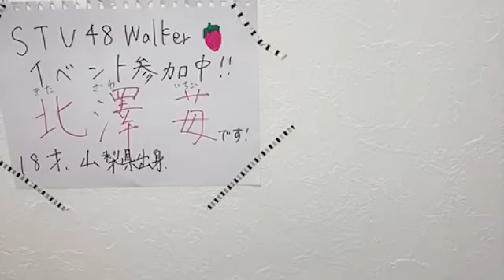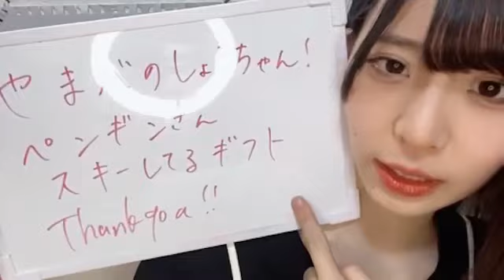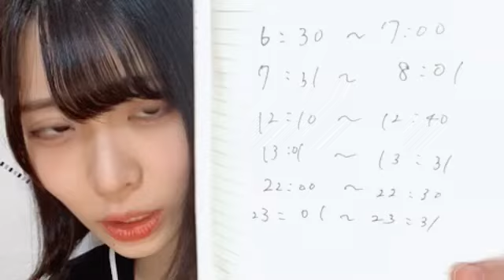北澤苺(STU48 3期研究生)2023年8月21日SHOWROOM